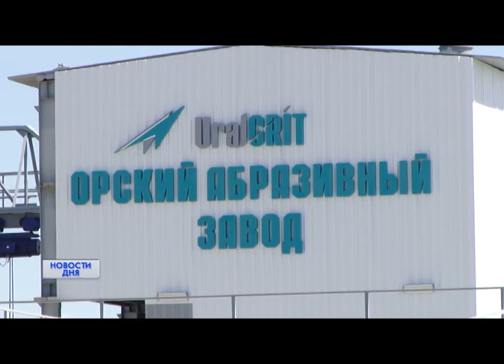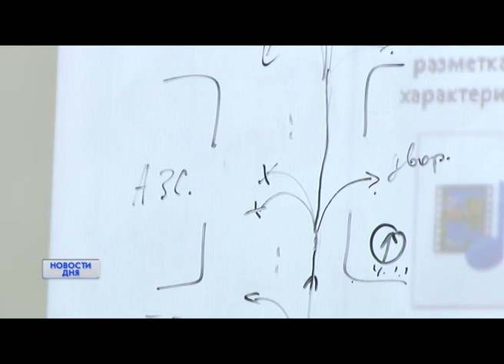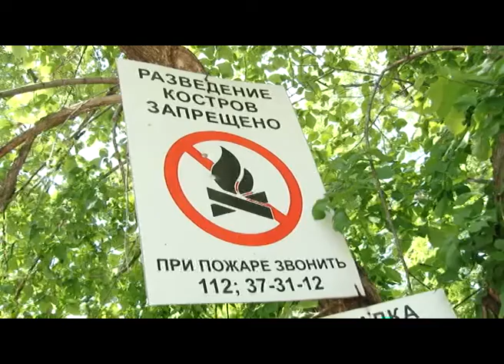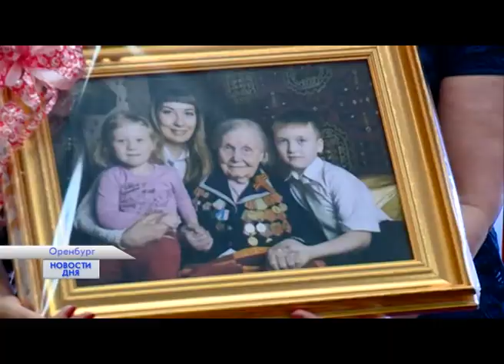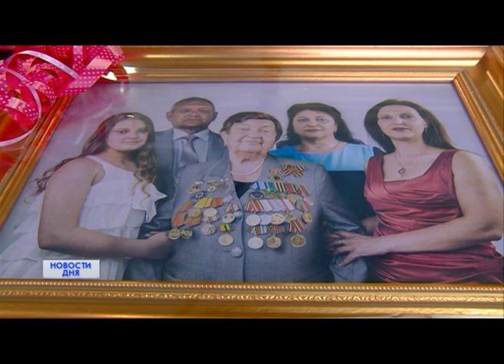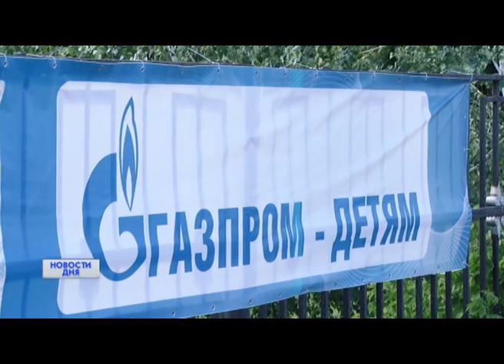Новости дня 07/07/17